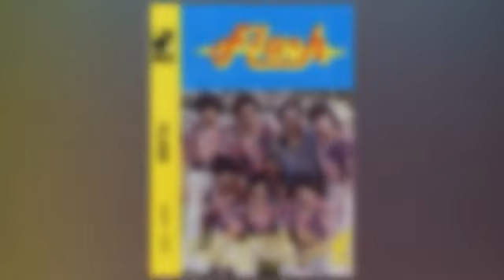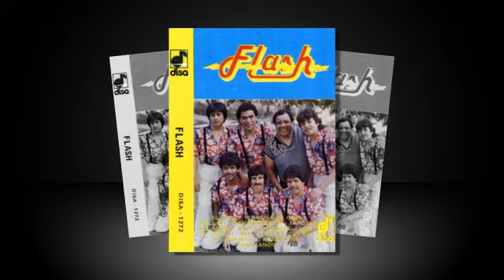GRUPO FLASH jardin de amor